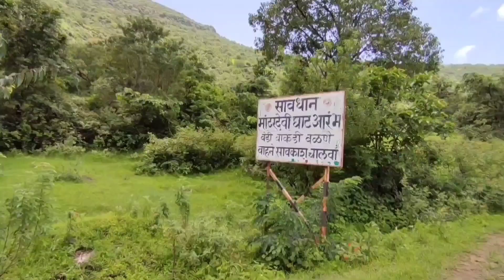Mansoon & Summer Mandhardevi ghat | मांढरदेवी घाट | उन्हाळा पावसाळा 🌧 summer 🌞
Mandhardevi ghat in mansoon,
Mandhardevi gajat in summer,
Mandhardevi ghat,
Bhor ghat in mansoon,
Bhor ghat in summer,
Bhor ghat mansoon,
Bhor ghat,
Mandhardevi ghat,
Mahadev sapte,
Satara ghat, wai mandhardevi ghat ,